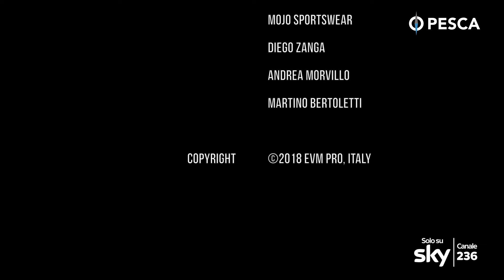Le Carpe del Tirso - Reality Fishing Explorer S3 - New Season Preview feat Hardbelly - 2018